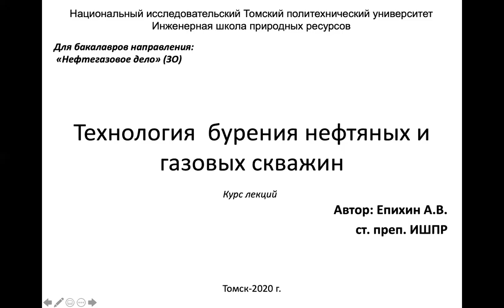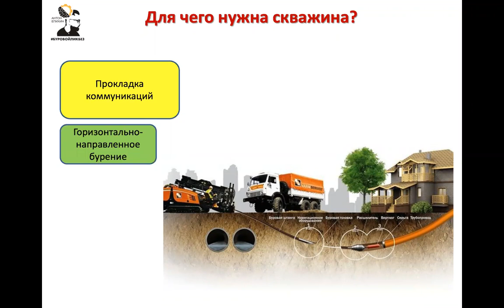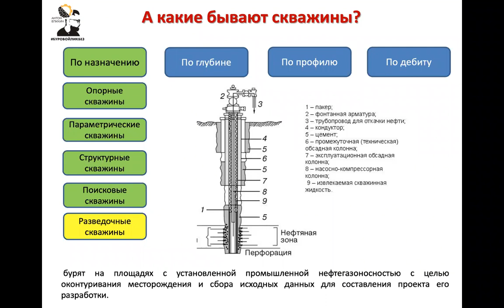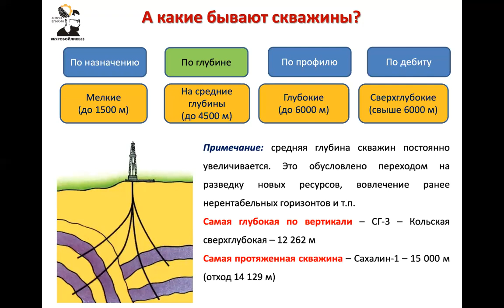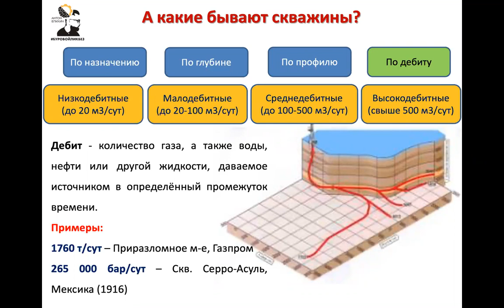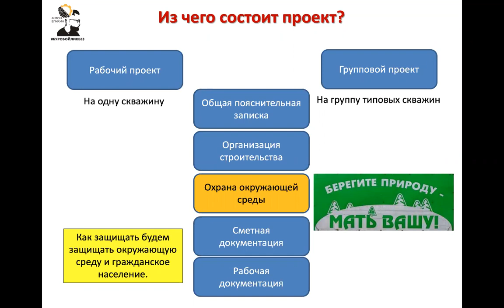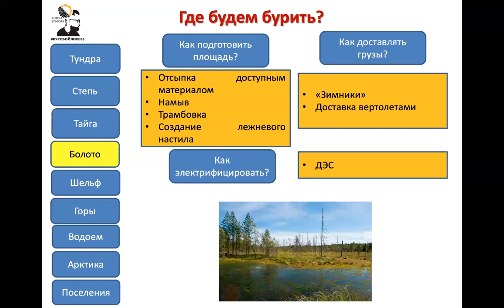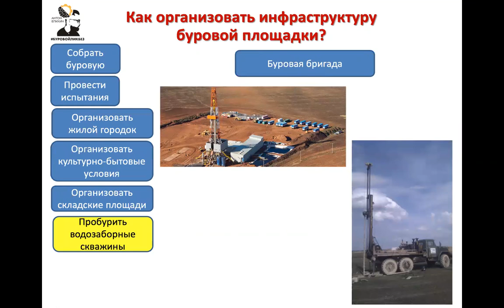Епихин АВ. Технология бурения нефтяных и газовых скважин (ЗО, НС). Лекция 1. 2021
Технология бурения нефтяных и газовых скважин
Заочное отделение для непрофильных специальностей
 Лекция 1. Общие понятия бурения и проектирования скважин
Для студентов групп: з-2Б8А1, з-2Б8А2, з-2Б8В
Год: 2021